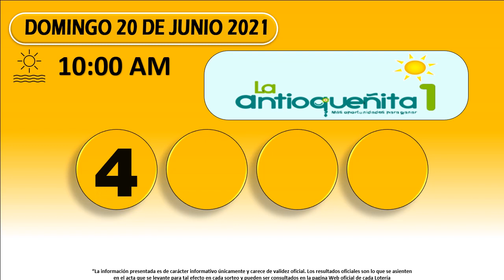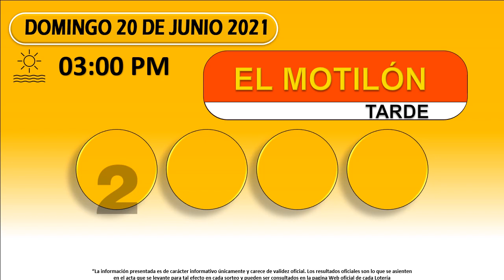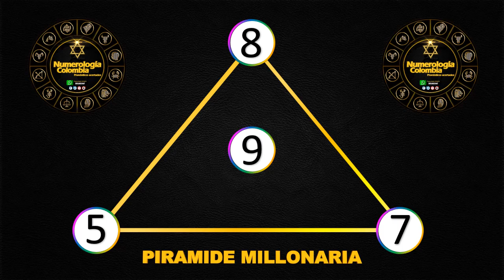Resultados Chances del Domingo 20 de junio de 2021 | Chance ✅🥇🔥💰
Resultados loterías y chance de hoy Domingo 20 de junio 2021.

Antioqueñita día,
Dorado mañana,
Cafeterito tarde,
Paisita día,
Chontico día,
Samán de la suerte,
Fantástica Día,
DC4 día.
DC3 día,
Pijao de oro,
Culona tarde,
Astro sol,
Motilón tarde,
Dorado tarde,
Antioqueñita 2,
Caribeña día,
Sinuano día,
Paisita noche,
Chontico noche,
Win4 evening,
Cafeterito noche,
Fantástica noche,
DC4 noche,
DC3 noche,
Motilón noche,
Culona noche,
Caribeña noche,
Sinuano noche,
Astro luna,
Resultados del chance Domingo 20 de junio de 2021
Resultados de las loterías del Domingo 20 de junio de 2021
Resultados del chance Veinte de junio
Chances del día Domingo 20 de junio de 2021